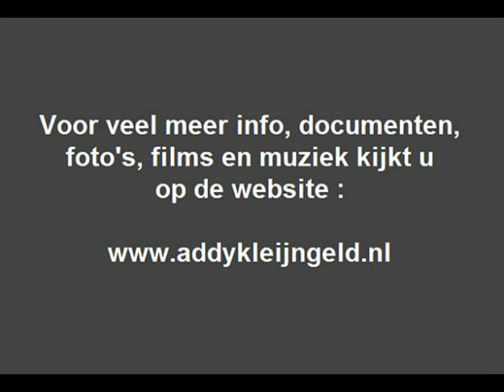De Feestvierders - Feestmuziek Nr. 1 ( KANT-B ) ( 1957 )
Kort geleden plaatsten wij een single, uit 1958, van het ensemble "De Feestvierders", met vrolijke klanken en daarbij werd gezongen door Annie Palmen en Jan van der Most, POLYDOR was de platenmaatschappij.

Nu hebben we NOG een grammofoonplaatje van dit gezelschap geplaatst, het betreft de eerste van hen en verscheen een jaar eerder op de markt, 1957 dus, nu echter zonder zang, met louter een instrumentale medley.

Wie de exacte muzikanten verder waren is helaas niet geheel meer te achterhalen, maar wat WEL zeker is dat Addy Kleijngeld meedeed, want wat was destijds een leuk orkest zonder een goede accordeonist ?

Bovendien was Addy Kleijngeld vaker werkzaam daar in de jaren, zo deed hij mee bij opnamen van o.a. Annie Palmen, "De Limbra Zusjes", verschenen er zijn eigen accordeonplaten, evenals die van "De vrolijke Mijnwerkers", en noem maar op.

En bij zulke opnamen als deze, werden er natuurlijk de meest beste en capabele muzikanten aangtrokken, en daar was Addy Kleijngeld, als Nederlands Kampioen, er beslist eentje van !

Verdere muzikanten zijn dus onbekend, hoogstwaarschijnlijk deed ook Marcel Thielemans mee op trombone, het orkest wat je op de foto ziet is NIET dit ensemble, maar zou er zo uit hebben kunen zien.

Je kunt luisteren naar de B-KANT, met de volgende nummers :

- DAISY
- MY BONNIE IS OVER THE OCEAN
- DU KANNST NICHT TREU SEIN
- ALS NA HET BAL
- UBER DEN WELLEN
- HET PLEKJE BIJ DE MOLEN
- DONAUWELLEN

Ze brachten dus vrolijke medley's, soms met zang en soms zonder ... in totaal verschenen er van dit muzikale ensemble ( voor zover na te gaan dan ) een stuk of drie grammofoonplaatjes.

Uitvoerenden : Ensemble "De Feestvierders" ( o.l.v. Bert Grijsen )

Jaar van opname en uitgave : 1957

Uitgave : POLYDOR grammofoonplaten

Plaatnummer : 66 650 B ( zie label )

Orkestleiding : Bert Grijsen

Accordeonspel : Addy Kleijngeld

Opnameleiding en produktie : POLYDOR Nederland